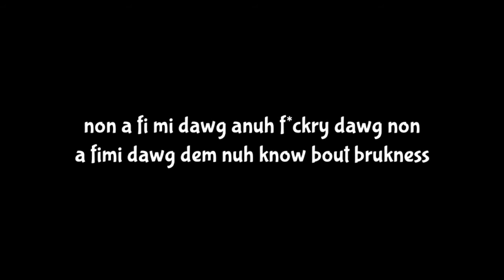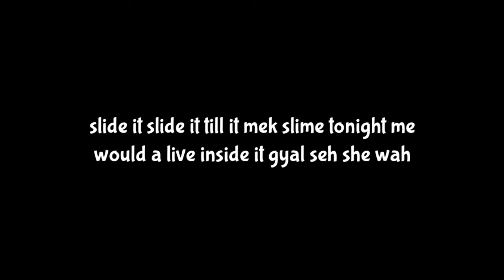Gold gad scamma boy (lyrics)